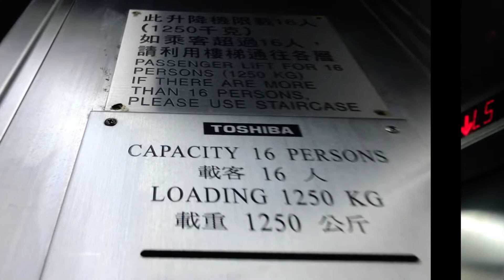（圖片） （photo) 荃灣大帽山曹公潭戶外康樂中心Toshiba 升降機